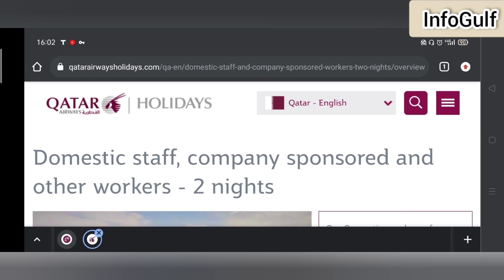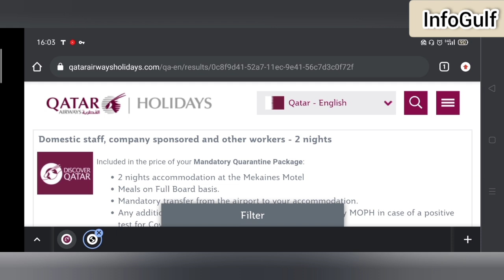💥New Update Mekaines Quarantine Booking| 2 Days mekaines Quarantine Available or Not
In this video I am sharing new update from discover qatar about 2 days mekaines quarantine booking is available or not.